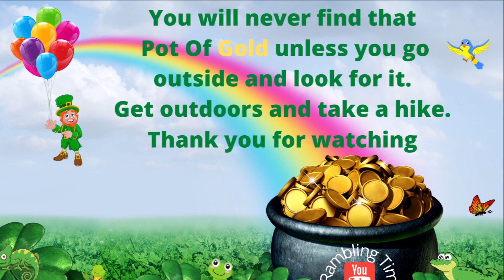It is a great way to spend a Winter day In Florida. Magnificent Scenery SlideShow.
Great way to spend a winter day in Florida, Outdoors.  Slideshow of the marvelous Tidal basin at Lower Suwannee National Refuge.